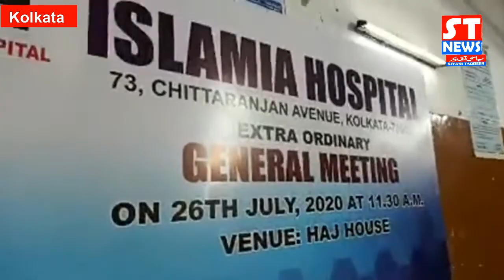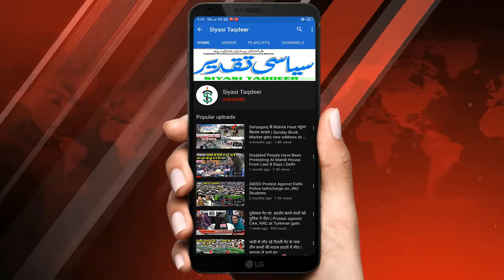Islamia Hospital men Special AGM ki Hangami Meeting || kolkata news || West bangal News